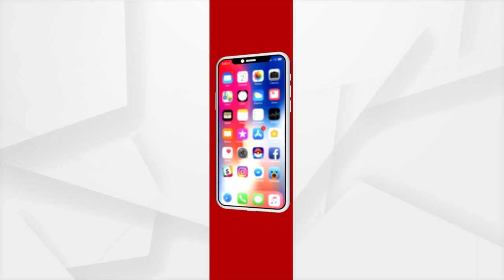ସୁସ୍ଥ ହେଲେ ନୀଳଗିରି ମହାବାହୁ !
ତୃତୀୟ ଶ୍ରୀକ୍ଷେତ୍ର ନୀଳଗିରି ଜଗନ୍ନାଥ ମନ୍ଦିରରେ ଦେବସ୍ନାନ ପୂଣ୍ଣମୀରେ  ମହାସ୍ନାନ ପରେ ଜ୍ଵରରେ ପୀଡିତ ଥିଲେ ମହାପ୍ରଭୁ ନୀଳଗିରି ଶ୍ରୀଜୀଉ। ସୁସ୍ଥରେ ପରେ ଏହାର ସନ୍ଦେଶ ସହ କରାଳ ଚନ୍ଦନ, ରେଶମ ଡୋର, ମହାପ୍ରଭୁଙ୍କ ମାଳ, ଦଶମୂଳ, ମଦକ, ଓ ଭୋଗ ନେଇ ରାଜପ୍ରାସାଦ ବିଜେ କରିଛନ୍ତି ସମସ୍ତ ସେବାୟତବୃନ୍ଦ